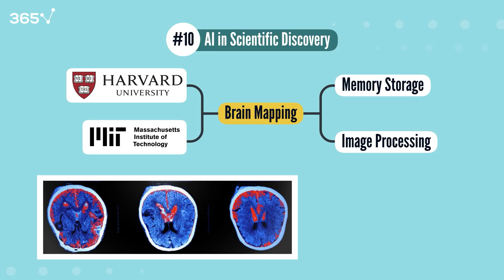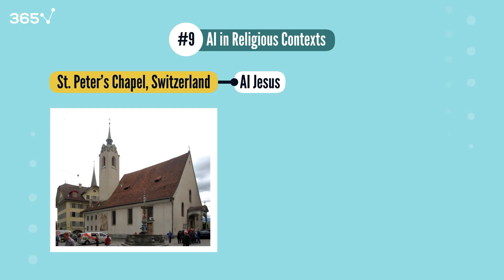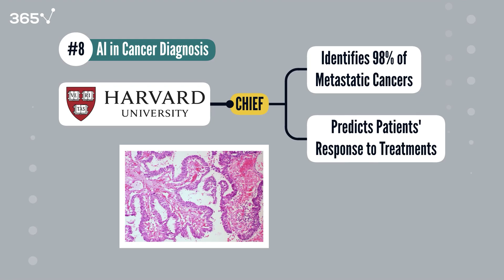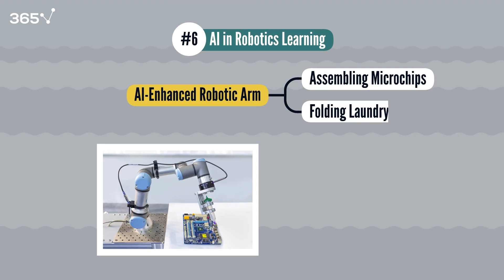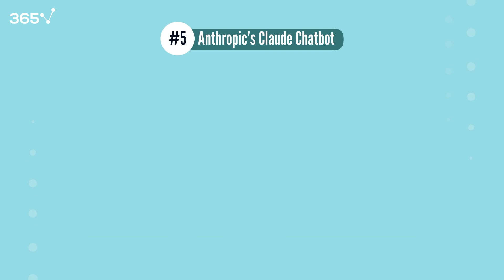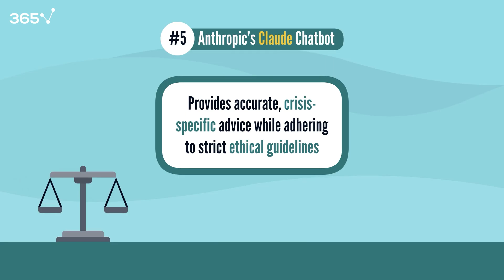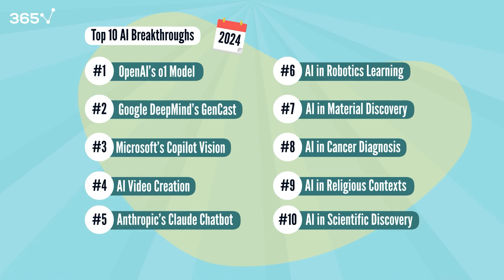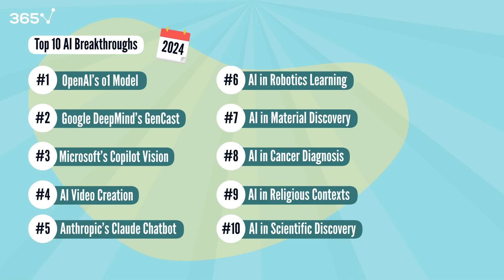Top 10 AI Breakthroughs of 2024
Join us as we count down the most groundbreaking AI innovations of 2024, where science fiction turns into science fact. This video showcases the top 10 AI breakthroughs that have reshaped industries, advanced scientific research, and even saved lives. From AI-driven scientific discoveries at Harvard and MIT to life-saving cancer diagnostics and the integration of AI in spiritual and ethical contexts, we explore how these technologies are setting new frontiers.

OpenAI’s o1 Model: Advanced reasoning in mathematics and coding.

Google DeepMind’s GenCast: Enhanced weather predictions to optimize agriculture and disaster preparedness.

Microsoft’s Copilot Vision: AI that enhances productivity by integrating with digital environments.

AI Video Creation Tools: Transforming content creation with tools like Google's Veo and OpenAI's Sora.

Anthropic’s Claude Chatbot: AI safety and reliability in critical applications like disaster response.

AI in Robotics Learning: Robots learning complex tasks through imitation and reinforcement.

AI in Material Discovery: Discovery of new materials like room-temperature superconductors.

AI in Cancer Diagnosis: AI model "Chief" diagnosing rare cancers with unprecedented accuracy.

AI in Religious Contexts: "AI Jesus" in confessional booths blending theology with psychology.

AI in Scientific Discovery: Accelerating our understanding in fields like brain mapping and chemistry.

📘 Interested in learning more about AI and machine learning? Check out our courses at 365 Data Science, designed to equip you with the knowledge you need to excel in this rapidly evolving landscape.

365 Data Science is an online educational career website that offers the incredible opportunity to find your way into the data science world no matter your previous knowledge and experience. We have prepared numerous courses that suit the needs of aspiring BI analysts, Data analysts and Data scientists.